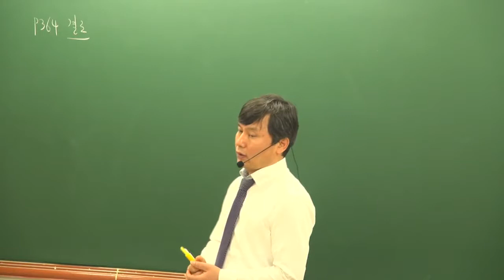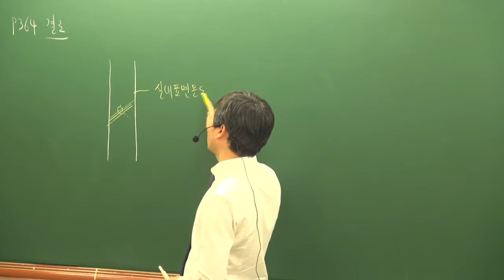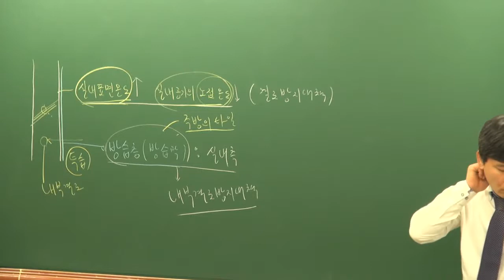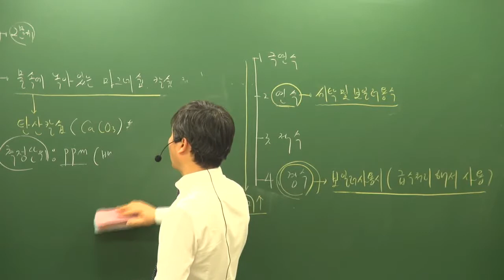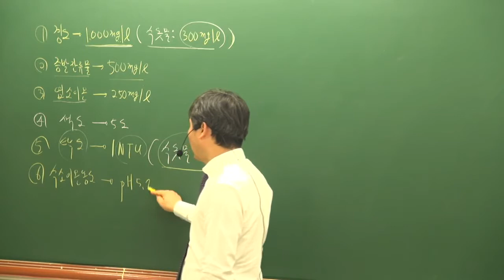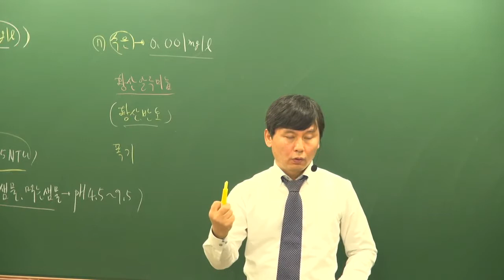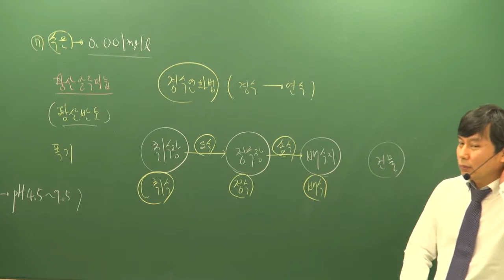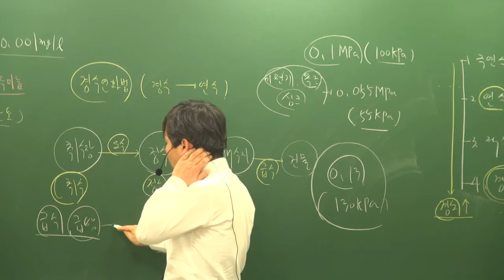2019 기본이론 시설개론 24